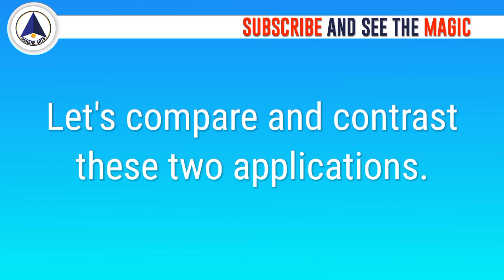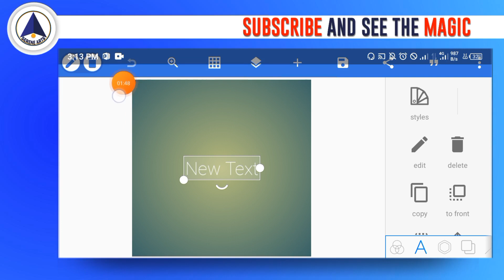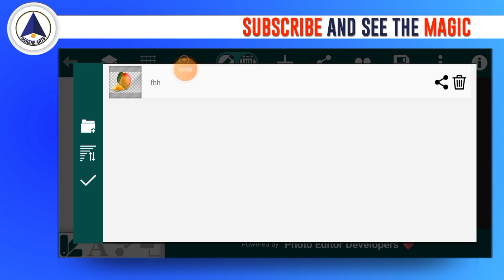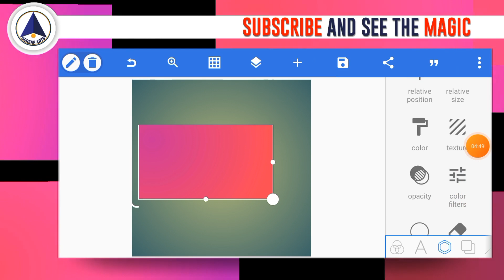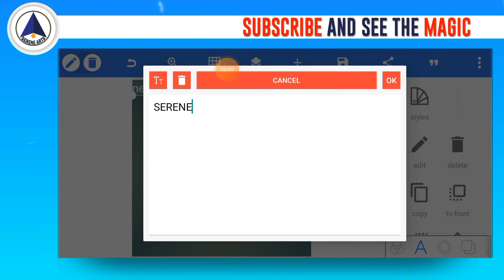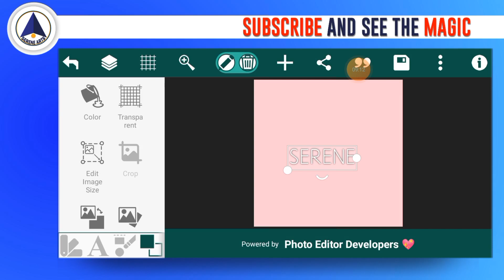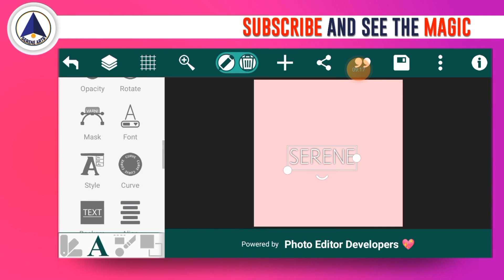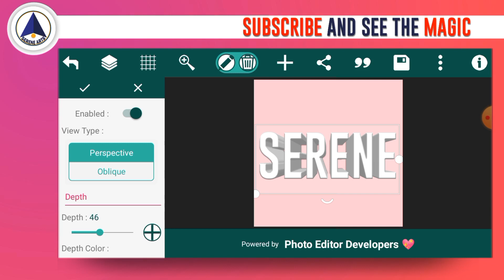Pixellab is Dɛ@d?, Design Battle || Emboss Problem Solved?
Textoon Or Pixellab, Who Wins The Design Battle || Emboss Problem Solved? [Serene Arts].  In this video, I compare pixellab and textoon in terms of their features and functionality.

From the video, do you think textoon is going to kill pixellab?
Let's interact in the comment section

TubeBuddy is a software that helps creators to analyze their youtube channel and also help them to grow on youtube. Use the link below to try out the premium features of tubebuddy for 30 days freely and grow your channel.